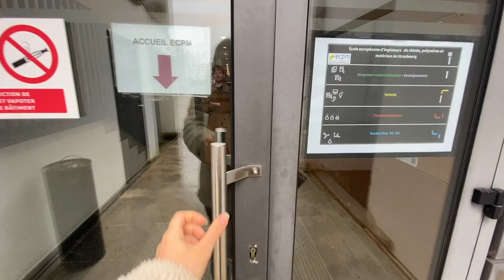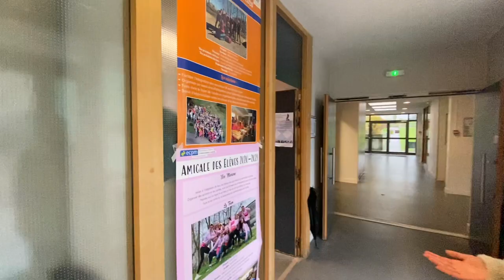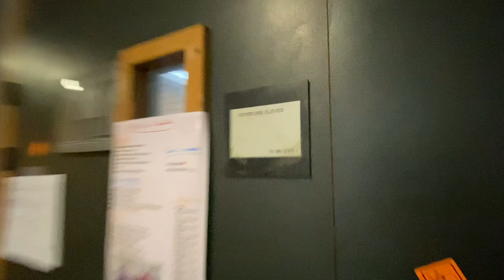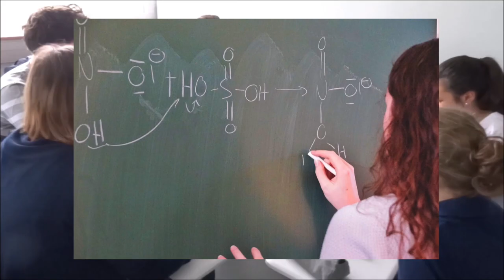Le CPI raconté par les élèves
Cette vidéo réalisée par les élèves du CPI de l'ECPM présente les modalités d'admission en CPI, la formation, les méthodes de travail, la vie à l'école et à Strasbourg.